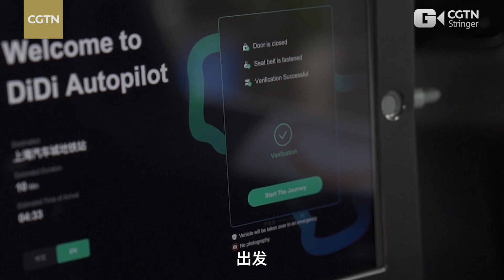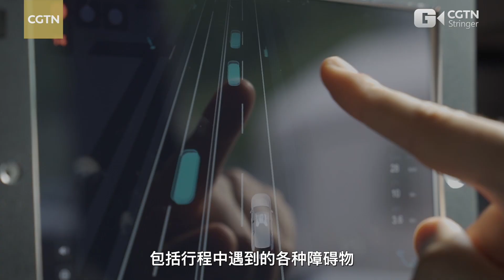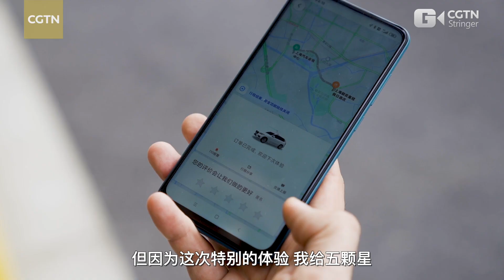A glimpse of the taxi of the future in Shanghai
In 2016, the first-ever AI vehicle testing zone officially opened in Shanghai, approved by the Ministry of Industry and Information Technology. This marked a new beginning for domestic and international companies to hone their skills and make the future come to life.